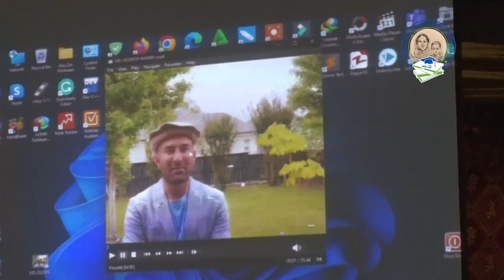BIBI NOOR SCHOLARSHIP FOR AKF SCHOOL QUTAIBA CAMPUS CHITRAL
Noor Uddin Jalal, a philanthropist and community leader, has initiated a scholarship program in memory of his mother to support girls' education in the AKF School Qutaiba Campus in Chitral, Pakistan. The scholarship program aims to provide financial assistance to girls who come from underprivileged backgrounds and face financial constraints in pursuing their education. With this program, Noor Uddin Jalal hopes to empower young girls and contribute to their academic and personal growth. The AKF School Qutaiba Campus in Chitral is known for its quality education and has been providing education to children in the region for many years. The scholarship program initiated by Noor Uddin Jalal is a significant step towards promoting education and gender equality in the area.